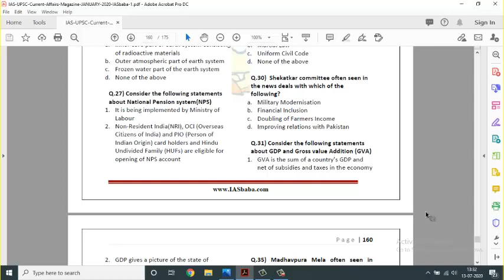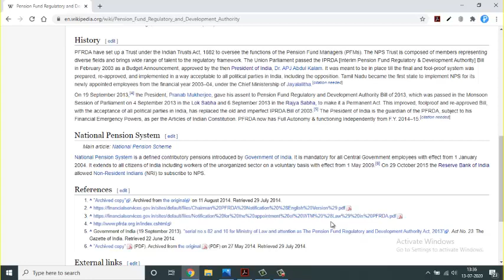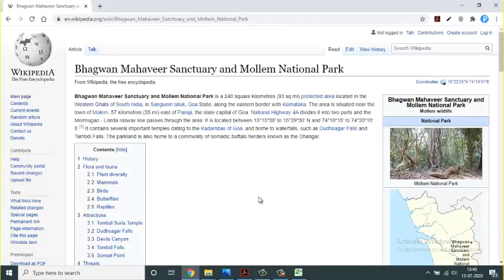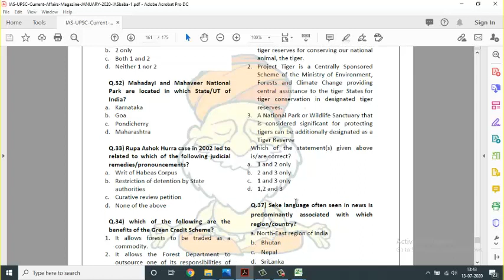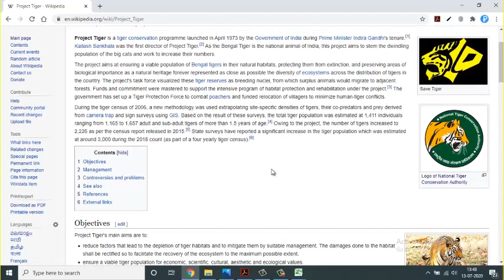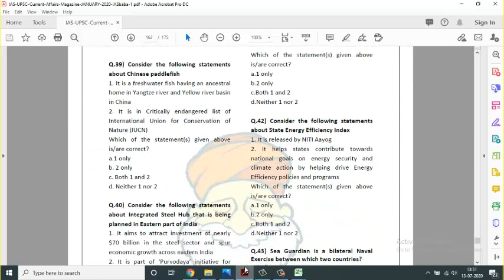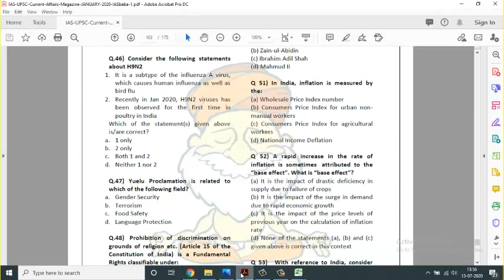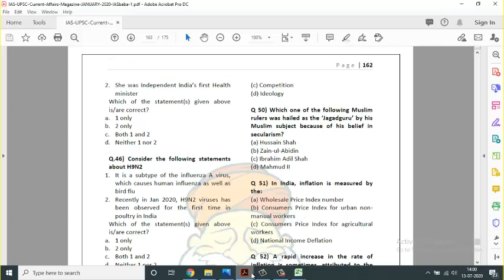current affairs january 2020 objective type part 2